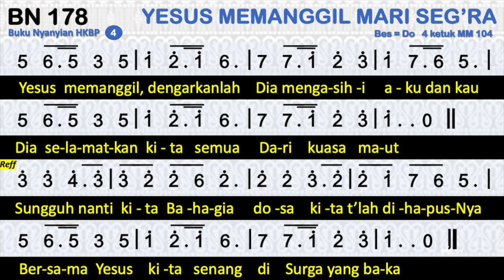BN 178 / BL 196 Yesus Memanggil, Mari Seg’ra (Ro Ma Tu Jesus) - Buku Nyanyian HKBP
BN 178 YESUS MEMANGGIL MARI SEG’RA
Ro Ma Tu Jesus (BL No. 196)
1=Bes 4/4

1
Yesus memanggil, mari seg’ra
Dengar firman-Nya, hayatilah
Yesus t’lah datang meny’lamatkan
Mari percayalah
Sungguh nanti kita bahagia
Dosa kita t’lah dihapus-Nya
Bersama Yesus kita senang
Di Surga yang baka
2
Yesus memanggil, akuilah
Kesalahanmu, dosa semua
Hutang dosamu dihapuskan
Dibasuh darah-Nya
3
Yesus memanggil mari cepat
Dia menyambut yang berserah
Dia maha murah, percayalah
Datanglah pada-Nya
4
Yesus memanggil, dengarkanlah
Dia mengasihi aku dan kau
Dia selamatkan kita semua
Dari kuasa maut